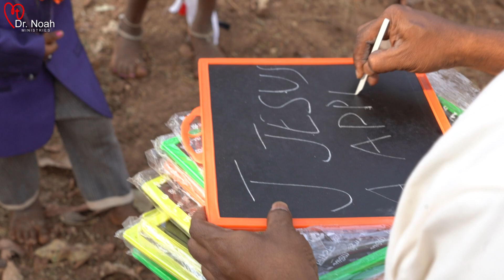ఛత్తీస్‌ఘడ్ అడవులలో సువార్త - Chhattisgarh Forest Area Gospel & Medical Missions - Dr. Noah